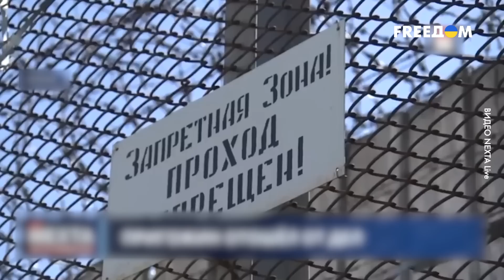🤣 Зеки поумнели: никто не хочет больше идти умирать в ЧВК Пригожина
Хозяин ЧВК Вагнер Пригожин объявил о прекращении вербовки на службу зеков. Это связано с тем, что добровольно идти в ЧВК Вагнер умирать больше никто особо не хочет. Ведь по тюрьмам уже прошлись новости о том, какое количество их товарищей не вернется в родную камеру. В чём причина, последствия и не является ли это обманом так же как и якобы прекращение мобилизации в рф - разбираемся в сюжете.